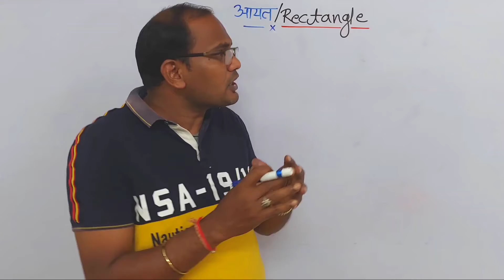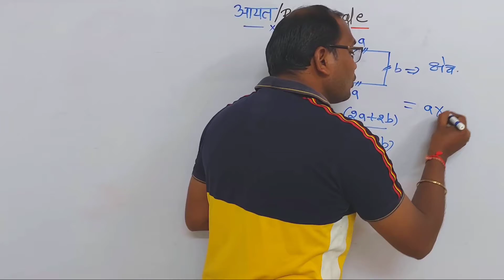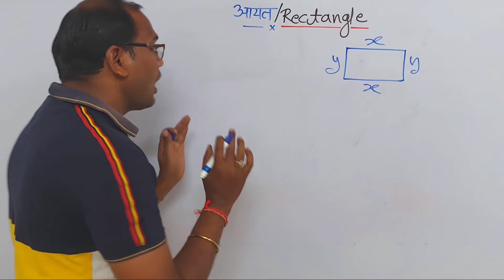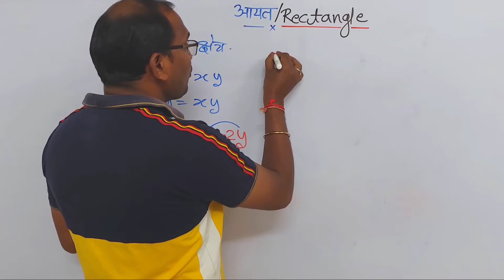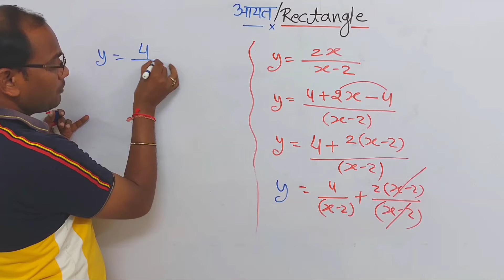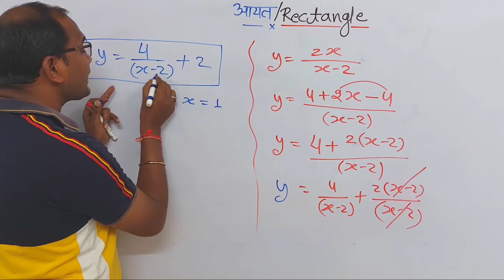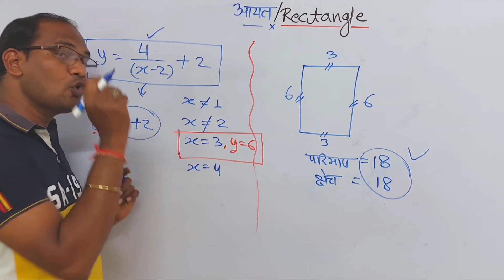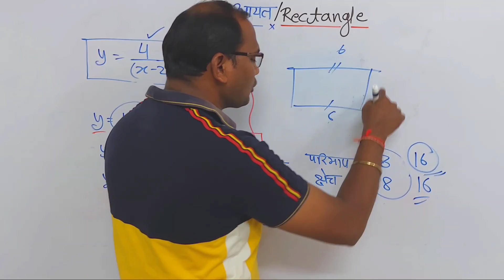Impossible math trick | asambhav ganit | math best trick| असंभव गणित | Fs gyan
आयत का परिमाप क्षेत्र फल बराबर |  imposible maths | not posible maths || area ||| kc sir ki classes||
Maths magic by kc sir || maths ke fantastic sawal

👉 इस link  में आपको Magic Square ( वर्ग पहेली ) के सारे वीडियो मिलेंगे एक PDF के रूप में ●

Chapters :-
00:00 intro
00:32 basic topic
02:34 solution start
08:08 main topic
10:00 prooved
10:41 outro